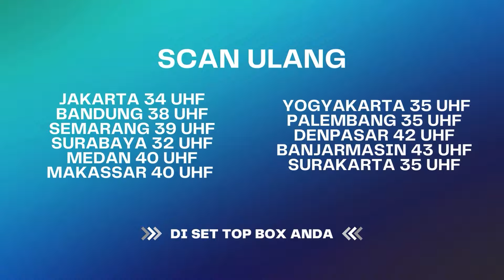Jangan Takut Dewi, Ular Disini Baik-Baik.. | BestCut Nadin ANTV Eps 32 (1/3)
Nadin Eps 32 berkisah tentang nadin yang mengaku kepada ishaan, bahwa dirinya adalah siluman ular. Ishaan syok, tapi gak langsung percaya, bahkan ishaan menertawakan pernyataan nadin. Di sisi lain, Dewa ular pun gak tinggal diam, ia langsung menjemput nadin dari rumah ishaan. Bagaimana keseruannya? Cuss Tonton fullnya disini:

000019
000020